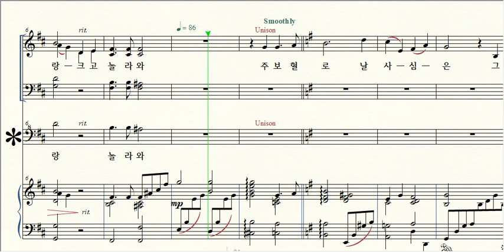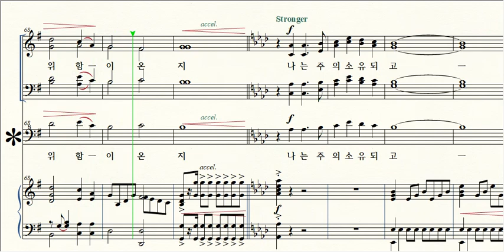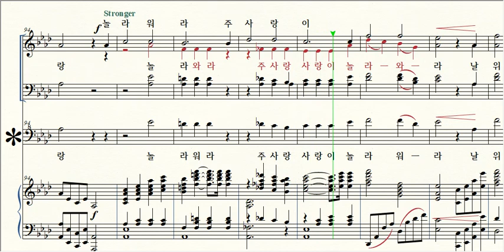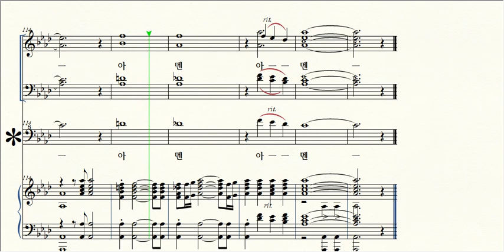어찌 날 위함이온지 / 3 Tenor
제목 Title / 어찌 날 위함이온지 And Can It Be?
작곡 Composer / Tomas Campbell
편곡 Arranger / Joseph Linn
고침 A Little Edited by 김성용 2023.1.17.
작사 Lyricist / Charies Wesley